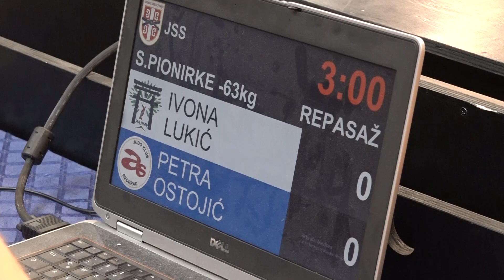Ivona Lukić HAJ Petra Ostojić ASR 0:1 -63kg